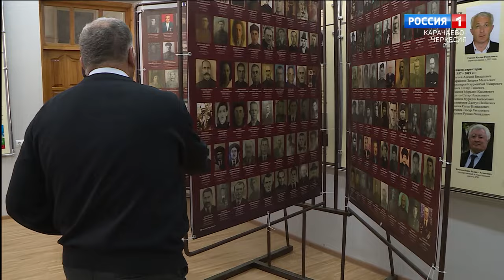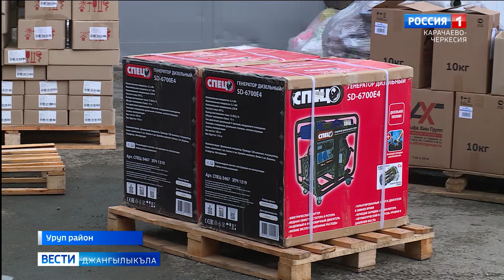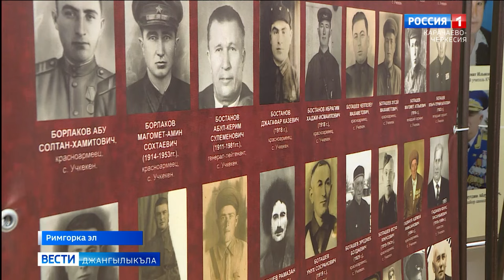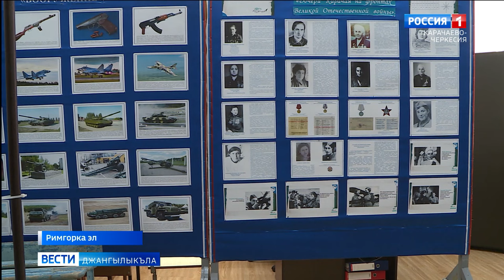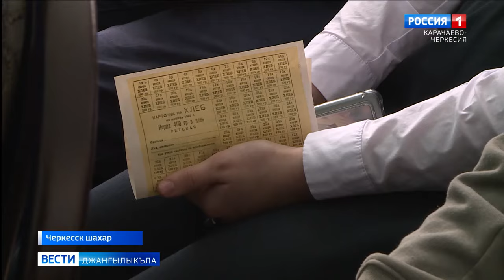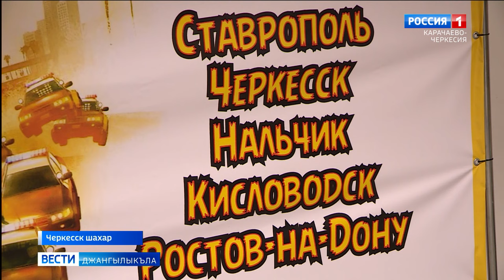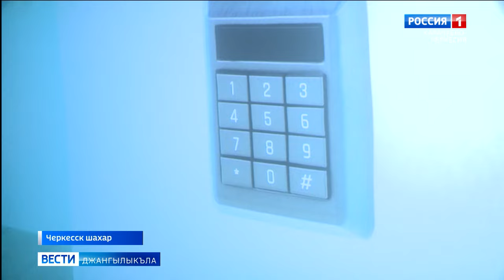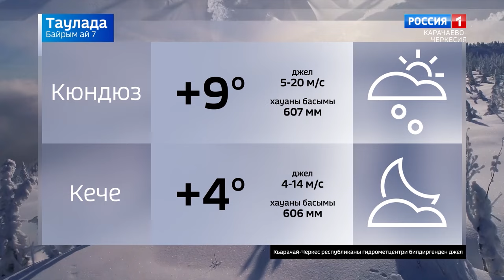Вести на карачаевском языке 07.02.2024